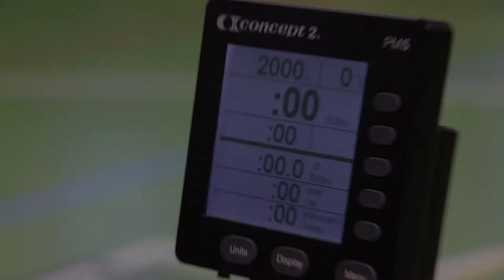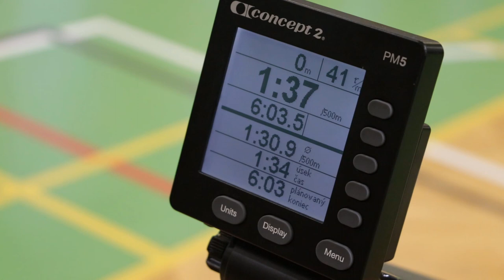SPŠel•it Dobruška - Ergoelit34 - 3. kolo SAHV 2017-18 | 2000m (4 x 500m); 6:03.5 | Halové veslování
SPŠel•it Dobruška, tým Ergoelit34
Chlapci 3-4. ročník
3. kolo SAHV 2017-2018 | 2000m (4 x 500m)
Čas: 6:03.5